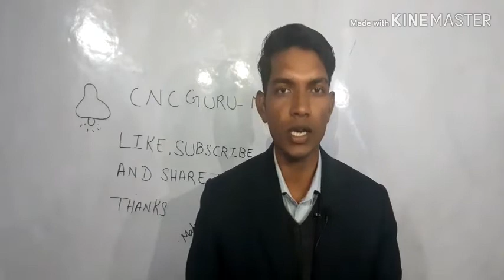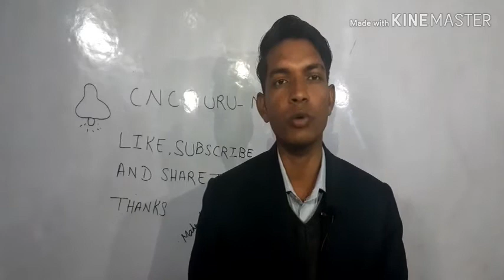cncgurumahendraverma CNC / VMC programming free of cost